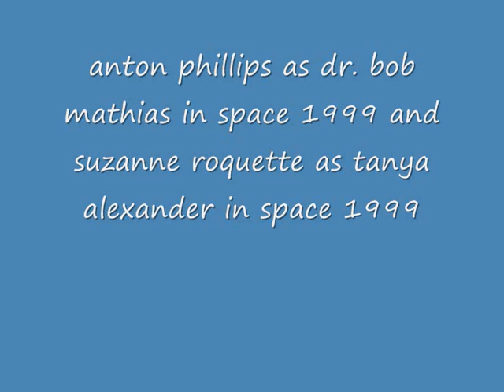anton phillips as dr bob mathias and suzanne roquette in space 1999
anton phillips as dr. bob mathias in space 1999 and
suzanne roquette as tanya alexander in space 1999